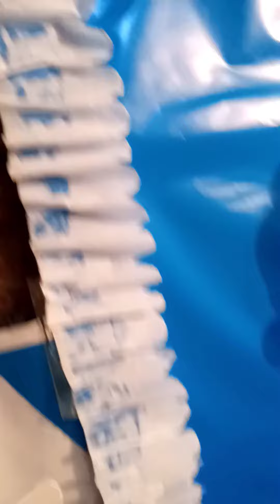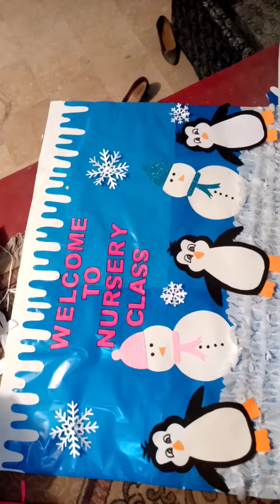snow man board decorations, winter crafts ideas, winter crafts ideas for preschoolers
winter crafts ideas. winter crafts ideas for preschoolers, winter craft ideas for  school